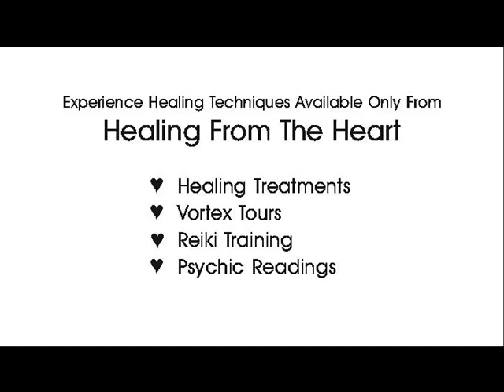Sedona Vortex Slide Show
Vortex, Sedona, Healing, Healing from the Heart